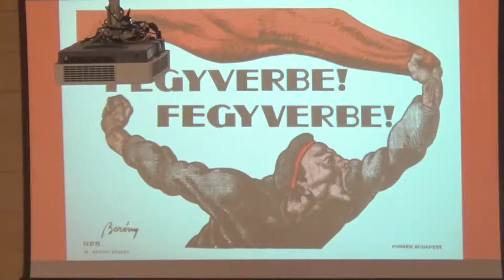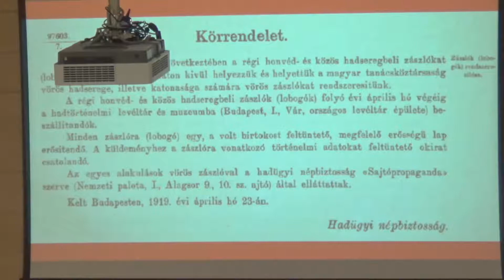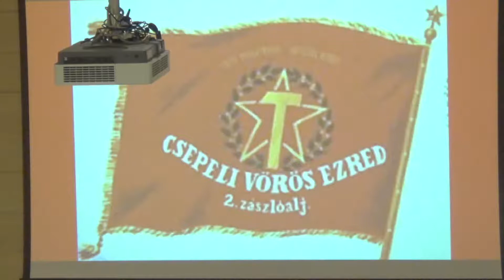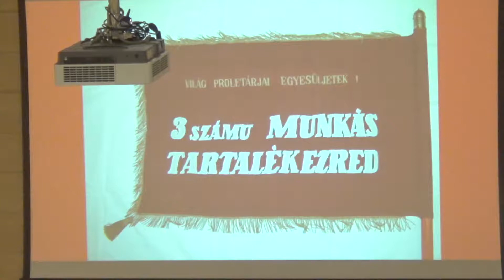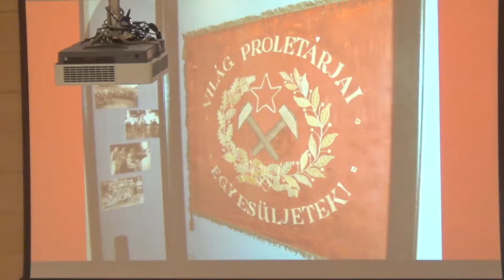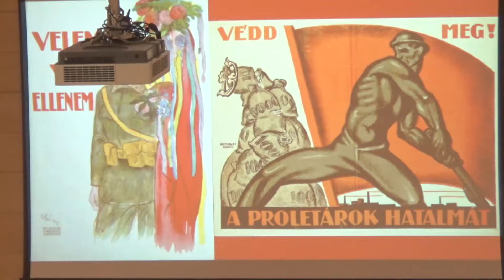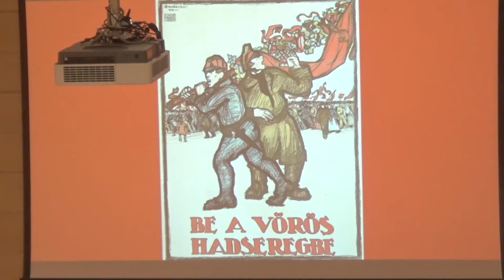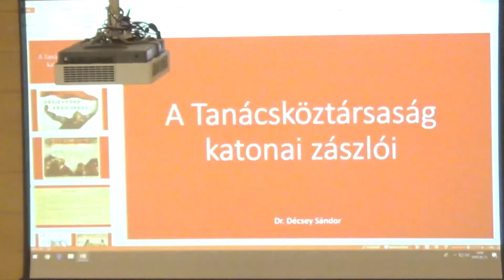Mérlegen a Tanácsköztársaság 16. Décsey Sándor előadása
Décsey Sándor (igazgató, Wass Albert Könyvtár és Múzeum, Tapolca): A Tanácsköztársaság katonai zászlói.
Mérlegen a Tanácsköztársaság konferencia Budapest Főváros Levéltárában
2019. május 15–16.